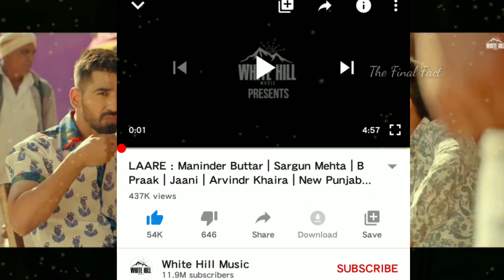Laare : Maninder Butter | Sargun Mehta | jaani Bpraak | Song Review Ep #1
Laare Maninder Butter Full Video | Review In Hindi | Punjabi Romantic Song | Song Review Ep #1

Hey guys, is video me mene Latest Superhit Punjabi Song Laare Ka Review In Hindi Diya Hai...

1. Laare maninder buttar sargun mehta jaani bpraak video
2. maninder buttar new song laare
3.  laare review in hindi

punjabi song laare,
sargun mehta movies,
white hill music songs,
white hill music,
laare hd video,
hd videos,
maninder buttar songs new,
sakhiyaan,
ik tera,
who cares